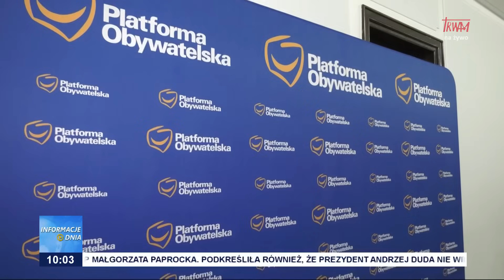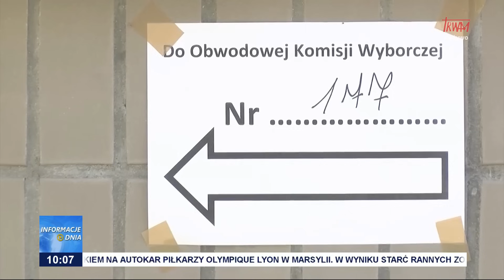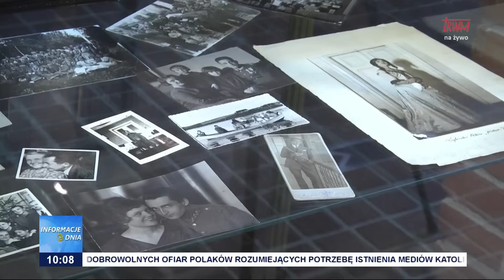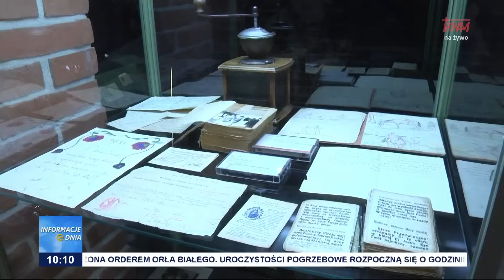Informacje Dnia 31.10.2023 [10.00]